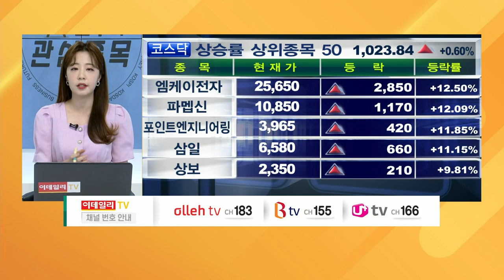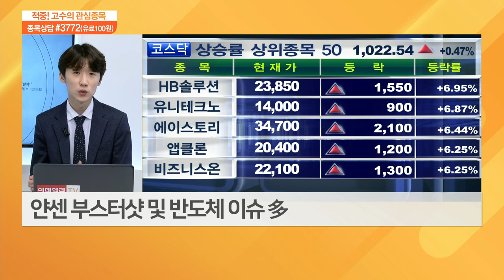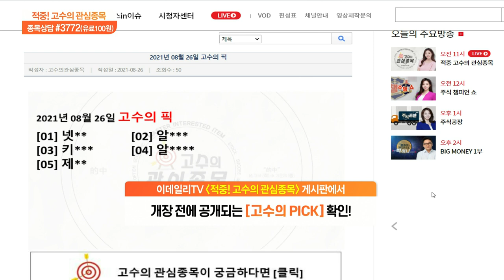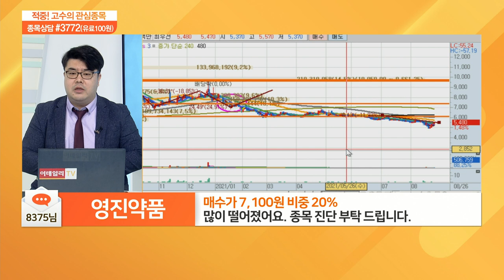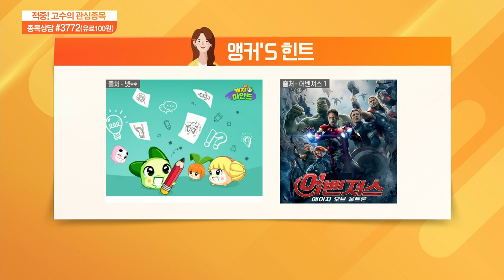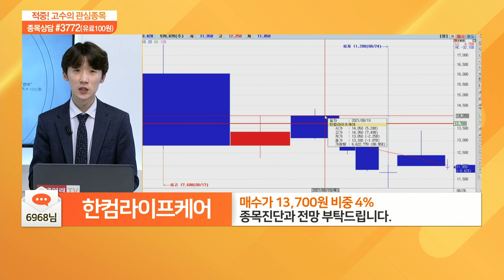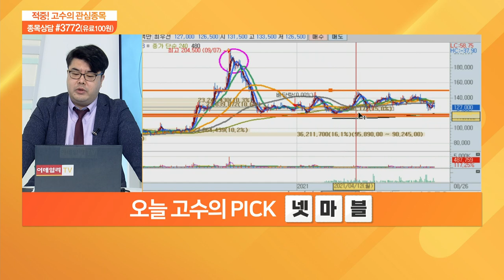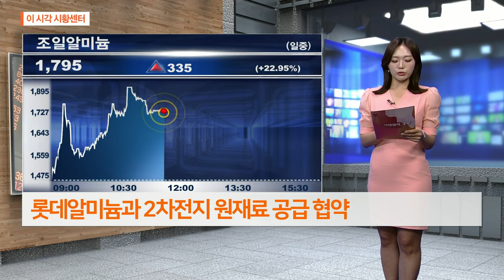적중 고수의 관심 종목 20210826